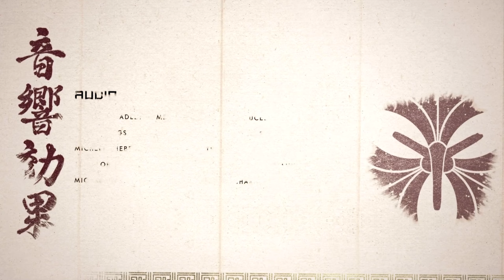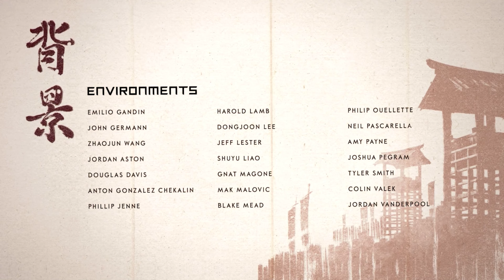GHOST OF TSUSHIMA PS5 Hard Difficulty Playthrough Part 24 - The Tale Of Lord Shimura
Uncover the hidden wonders of Tsushima in this open-world action adventure from Sucker Punch Productions and PlayStation Studios, available for PS5 and PS4.

Forge a new path and wage an unconventional war for the freedom of Tsushima. Challenge opponents with your katana, master the bow to eliminate distant threats, develop stealth tactics to ambush enemies and explore a new story on Iki Island.

Director's Cut Edition features all additional content released to date, as well as brand new content:

Full game. Iki Island expansion: New story, mini-games, enemy types and more.* Legends online co-op mode.** Digital mini art book. One Technique Point.* Charm of Hachiman’s Favor.* Hero of Tsushima Skin Set: Golden Mask, Sword Kit, Horse, Saddle.* Director’s commentary: The creative team sits down with a renowned Japanese historian to look at the world of Ghost of Tsushima and how it compares to the real-life events that inspired it.